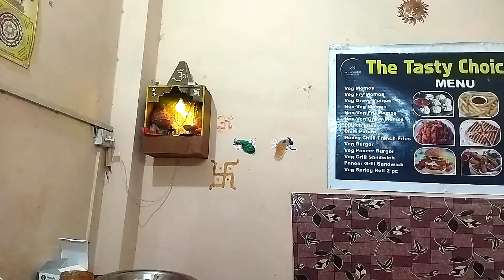mai market gai vrat ka saman lene | आज मेरी दुकान में गाय माता ने कमाल कर दिया